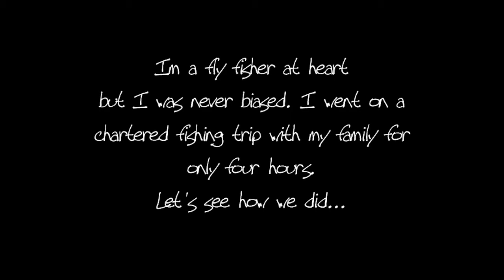TROUTSIDERS: KAUAI - Charter Fishing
I may have a fly fishing channel but that doesn't mean I'm a fly fishing snob. We all have the same goal & it's to be in the moment. It definitely got me there.

Captain Terry Teves of Hawaiian Style Fishing was a great guide/host for my family fishing trip. The bonitos we caught were great fighters for anyone's standard & we had a blast. I would definitely recommend Hawaiian Style Fishing & Captain Terry for an unforgetable fishing trip in Kauai, HI. Information are below if anyone's interested: